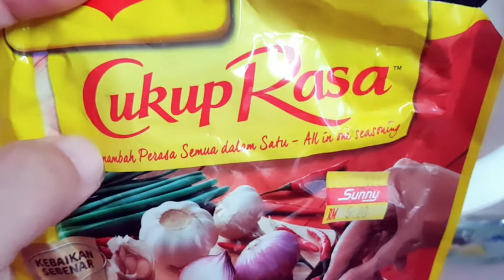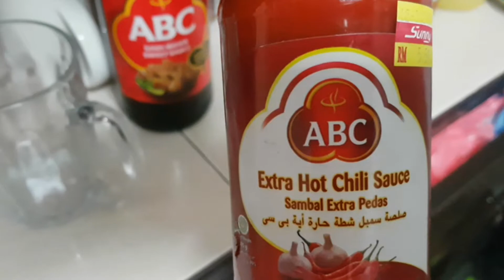Ayam Goreng Butter/Fried Chicken Butter Special ala Teddy (Resepi PKP 3.0) Must Try Recipe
Di video ini saya akan mengongsikan resepi "AYAM GORENG BUTTER SPECIAL" ala TEDDY. Di bawah ini ialah resepi dari Ayam Goreng Butter ini:
2x Ketul Paha Ayam
2x Ketul Tai Ayam
2x Ketul Sayap Ayam
Perap selama 30 minit dengan menggunakan 1 sudu makan CUKUP RASA

Untuk Sauce dia, saya menggunakan:
1x Sudu makan asam jawa (lebih kurang 3 biji asam jawa)
2x Sudu makan kicap manis ABC
2x Sudu makan sweet and sour sauce Pearl River Bridge
1x Sudu makan sauce tomato
2x Sudu makan sauce chili extra pedas ABC (bagi yang mau pedas)
62.5 gram (1/4) Butter (disini saya menggunakan butter jenama BUTTER LITE)
1x biji bawang Holland (bawang Bombay) bersaiz besar

Ikuti videonya sampai habis biar tidak gagal, terima kasih kerana sudah menonton video saya. Selamat mencoba.